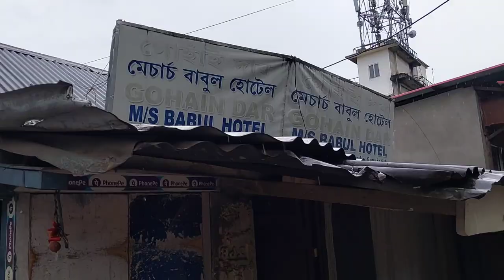Tasty Chunga Pork at Gohoidaar Babul Hotel || Foodvlog || Porklover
I tried Chunga Pork for the first time at Gohoidaar Babul Hotel. The place seems to be nice and clean. I ordered a veg thali with their famous CHUNGA PORK AND PORK DRY FRY. The food was delicious as expected and the staff was really good and polite , prices are pocket friendly and the taste blew my mind. My overall experience was very good and You can try it too ☺️

📍Gandhibasti Guwahati,near Kaali Mandir

Prices are:

Pork dry fry-100(half) 200(full)
Chunga pork-100(half) 200(full)
Boil pork-100(half) 200(full)